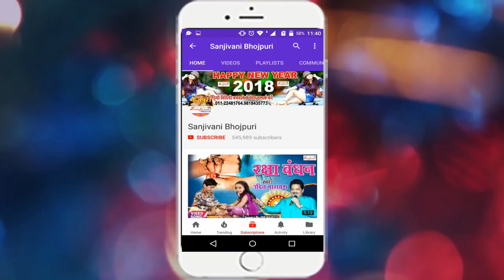हनुमान भजन सेवा में हनुमान की Tarun Mishra Sagar Morning Bhajan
Bhojpuri New Video Song Download के लिए Video App